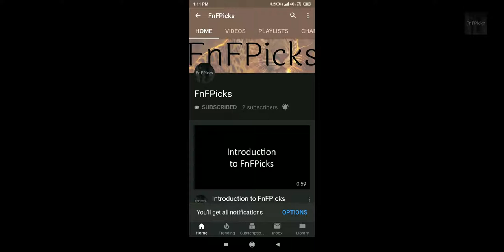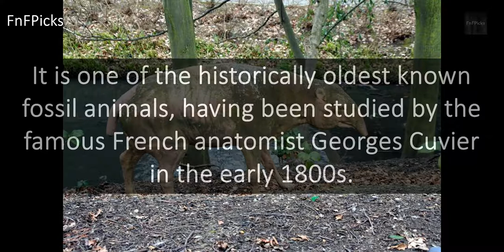Old Beast (Palaeotherium)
Today's FnFPicks AnimalOfTheDay is "Mr. Start" the Palaeotherium (Old Beast)

DidYouKnow It is one of the historically oldest known fossil animals, having been studied by the famous French anatomist Georges Cuvier in the early 1800s.